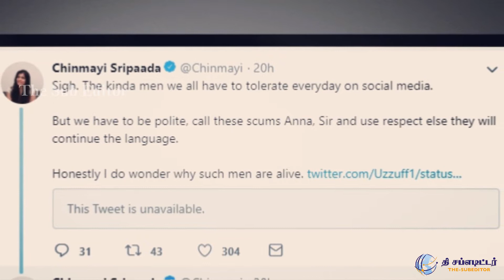அஜித் ரசிகர் செய்த கேவலமான செயல் - சின்மயி | Chinmayi About Thala Fans | Ajithvumar | Viswasam